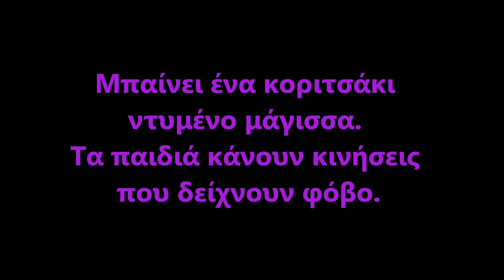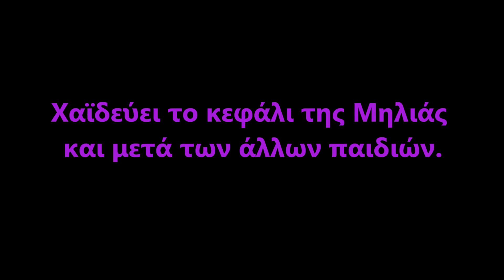ΜΟΥΣΙΚΟΚΙΝΗΤΙΚΗ ΑΓΩΓΗ 3-παιδική χορωδία Σπ.Λάμπρου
επιμέλεια βίντεο: Γριτσοπούλου Φωτεινή